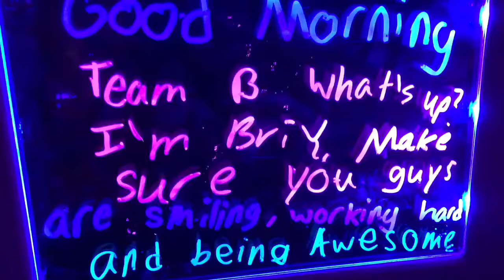This Is The Best Musical.ly Ever!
Family friendly clean
***MERCH***
I hopedyou guys enjoyed the video. Get a team b jersey to become a massive part of team b

I have basketball merch, Christmas hats and shirts,jerseys,long sleeve jerseys, posters, notebooks, and normal hats and shirts

Musical.ly:@itsbriy
Snap:@bri_y9
Xbox live:@itsthebriy

Stuff I record with

GoPro,iPad mini,iPad Air

Pixlr
Phonto
iMovie
MagicEraser
Videoshop

TRIPOD: ipad tripod